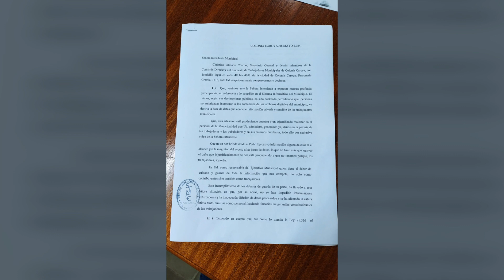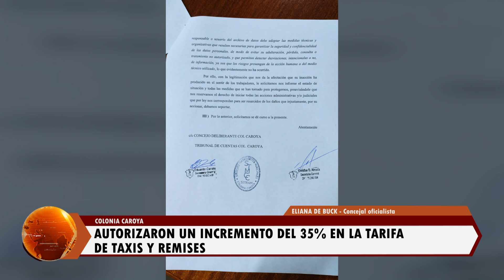Concejales caroyenses autorizaron un incremento para la tarifa de taxis y remises